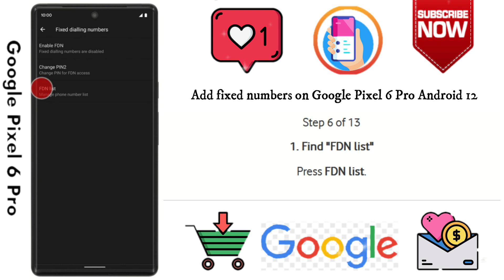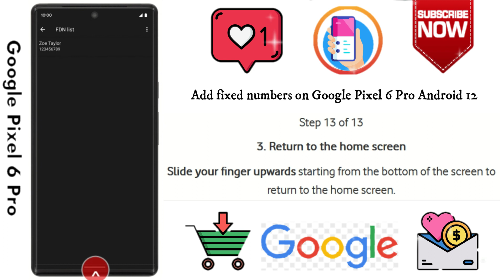How to Add fixed numbers on Google Pixel 6 pro Android 12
This video is about How to Add fixed numbers on Google Pixel 6 pro Android 12. if you think this video is helpful for you then press like button and subscribe my channel.

STEPS
    Press the phone icon.
    Press the menu icon.
    Press Calling accounts.
    Press the name of the SIM.
    Press Fixed dialling numbers.
    Press FDN list.
    Press Add contact.

Contact & Social
Check our Products and support us